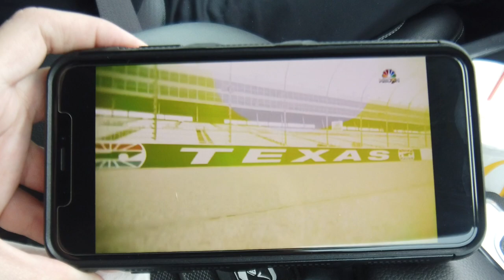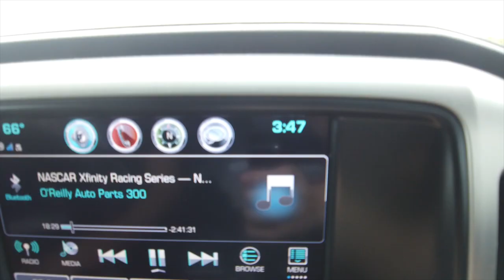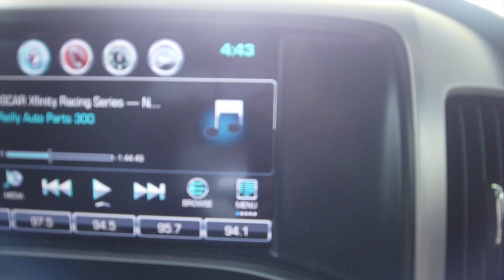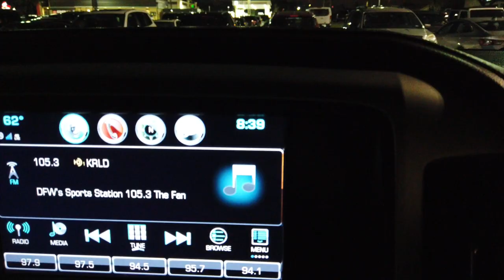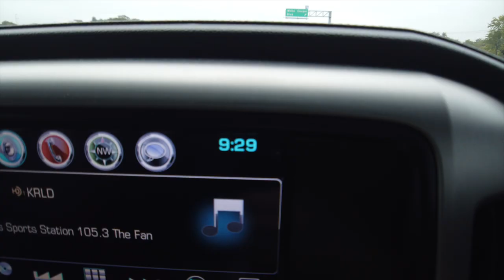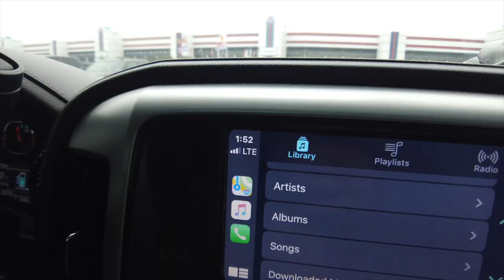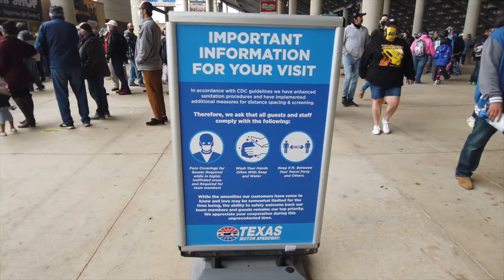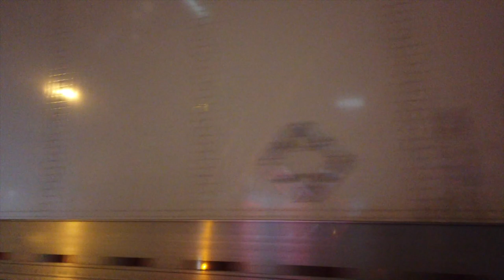🏁TRAVEL VLOG: NASCAR CUP SERIES RACE AT TEXAS MOTOR SPEEDWAY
TRAVEL VLOG TO FORT WORTH, TEXAS TO THE NASCAR CUP SERIES RACE ON OCTOBER 25, 2020. THE CUP SERIES RACE GOT RAINED OUT BY RAIN I MEAN mist. IF YOU LIVE IN TEXAS THEN YOUR USED TO CRAZY WEATHER CHANGES IN SECONDS. IT WAS FUN TO GET OUT AND SUPPORT OUR DRIVERS! WE LOVE ALL RACING!

✕ J.K. ✕